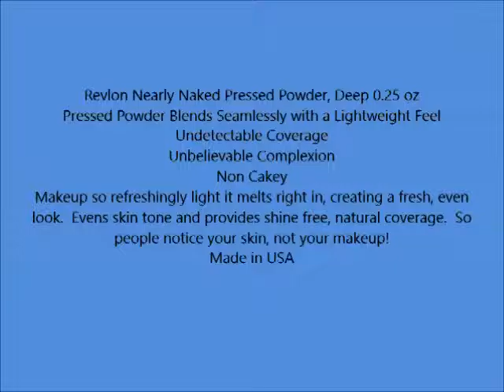Revlon Nearly Naked Pressed Powder, Deep 0 25 oz